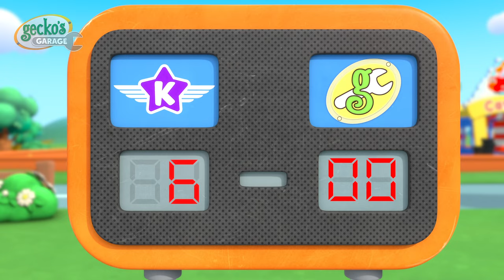Gecko In The End Zone | Gecko's Magical World | Animal & Vehicle Cartoons | Cartoons for Kids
Gecko must attach a piston to Yellow to improve her throw so they can score a touchdown!

Welcome to Gecko’s Magical World – Animal & Vehicle Cartoons!

Watch fun educational cartoons for children with Gecko's Garage. There's loads of trucks for children here on Gecko's YouTube channel such as monster trucks, fire trucks, ice cream trucks, buses, and construction trucks. These Gecko learning videos for kids will help children learn colours, learn shapes, learn numbers, learn the alphabet and much more.

00:00 Teamwork Touchdown
03:06 Monster Truck Rescue
05:12 Bouncy Monster Truck
07:13 No Monsters (Halloween)
09:18 Balloon Tyres
11:26 The Mystery Box
13:32 Monster Truck Boo Boo
15:35 Monster Truck Mix Up
17:43 The Big Race
19:45 Monster Truck Make Over
21:48 Fair Play Football Mix Up
24:58 Molly's Lost Teddy Adventure
27:11 Max & Molly Mudbath
30:17 Earth Day: Farming Fix-up
33:19 Kat's Base Energy Crisis
35:28 Car Wash Capers
37:51 Baby Fire Truck
40:01 Grandma vs Gadgets
43:10 Magic Mayhem
46:17 Dirty Weasel
49:19 Flying Birthday Party Cake
51:24 Firefighter School Rescue
54:27 Eric the Scorpion
57:27 Don’t Throw It… Fix Up and Fly It!
59:32 Eric the Wrecking Ball
1:02:28 Soft Play Boo Boo Recycle
1:04:36 Weasel is Sick
1:07:38 Firefighting Friends
1:10:39 Baby Bus Pond Crash
1:12:44 Baby Truck is Sick
1:14:52 Runaway Caravan
1:16:56 Grandma Gecko's Sports Car Chase
1:19:05 Rainbow Mechanicals Hide and Seek
1:21:16 Weasel Water Waste
1:23:23 Baby Recycle Truck
1:26:28 Frozen Lake
1:28:36 Gecko is Stuck in Glue
1:30:30 Gecko Grand Prix
1:33:38 Sleepy Mechanicals
1:35:44 Super Mechanical
1:37:45 Bobby's Broken Windscreen
1:39:43 Runaway Car Wash
1:42:43 Tractor Trouble
1:44:46 Fire Truck Fun
1:46:53 Detective Grandma's Mystery Trail
1:50:00 Weasel Plan Thief
1:52:08 Santa Gecko
1:55:12 Gecko Saves Christmas
1:57:53 Weasel's Wheels